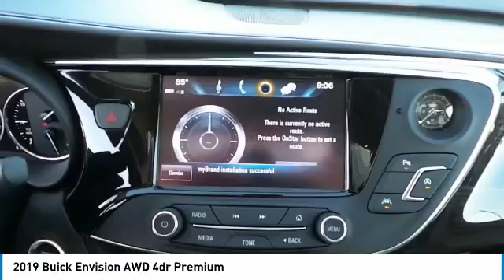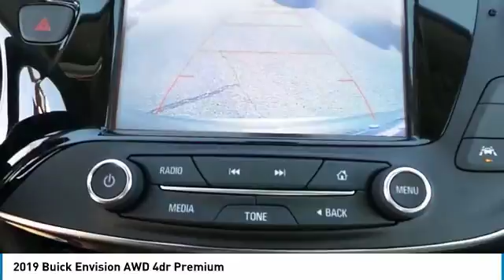2019 Buick Envision Midland Tx BUKD007514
2019 Buick Envision AWD 4dr Premium

Midland Buick
3205 W. Wall

NOTITLE